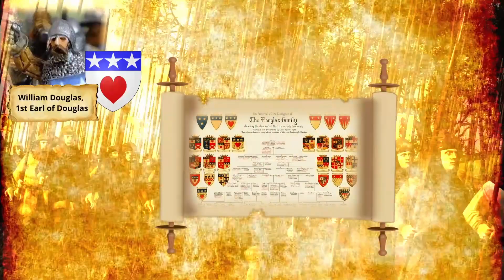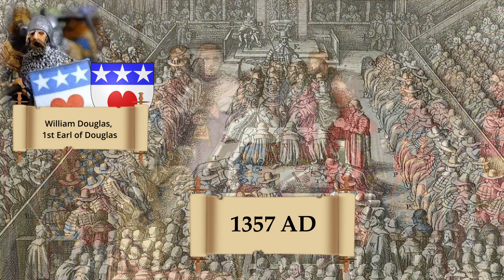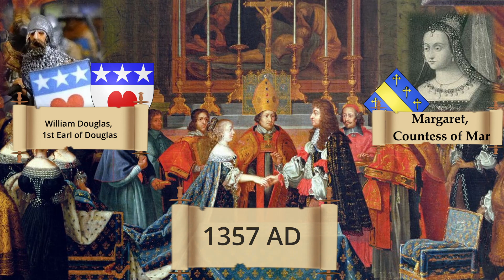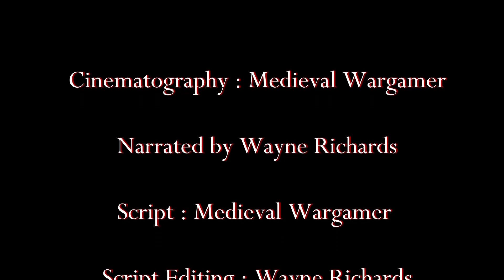William Douglas, 1st Earl of Douglas - Pocket Biographies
One of my favorite Scottish Commanders William Douglas, 1st Earl of Douglas. This video has taken me quite a long time to create as it has quite complex overlaps between may items on the screen. I am very happy with the result and i hope you will enjoy it too.

I would like to thank for the narration my friend Wayne Richards.
Wayne and I met through  Wargaming.
Wayne is one of the original SworpoinT Rules Play - testers and  is the author of the Hundred Years War supplement for the Swordpoint game system published by Gripping Beast